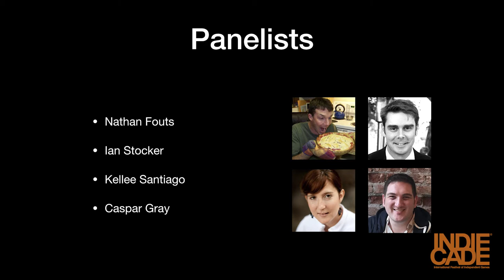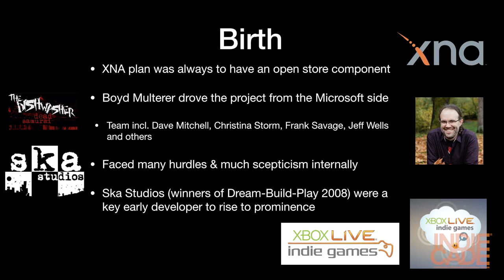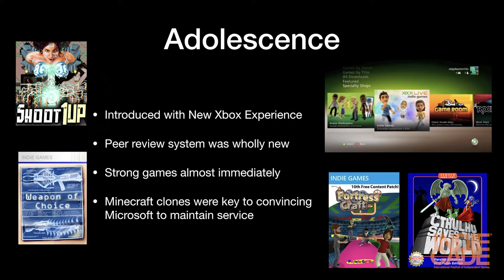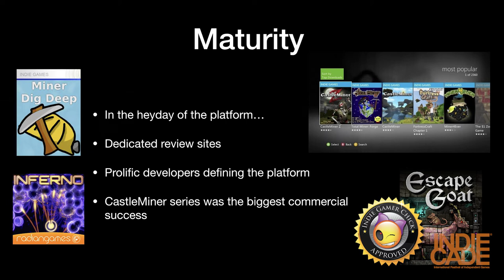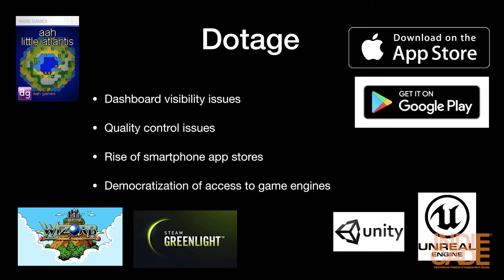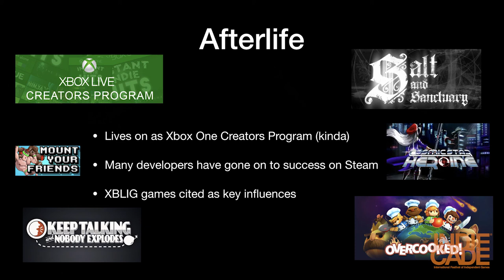IndieCade Festival 2017: Farewell, Xbox Live Indie Games, 2008-2017: A Retrospective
Farewell, Xbox Live Indie Games, 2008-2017: A Retrospective
Speaker: Nathan Fouts
Speaker: Caspar Gray
Speaker: Kellee Santiago
Speaker: Ian Stocker

The 2008 launch of Xbox Live Indie Games (initially 'Community Games') represented a major step in the democratization of access to the console gaming audience. For the first time, individual creators had a route to getting their homebrew games onto the leading games console. How did this come about and who benefited the most? What were the stand-out games and where did the leading creators move on to? This panel explores the highs and lows of the XBLIG ecosystem from its rocky beginnings through to maturity and conclusion.